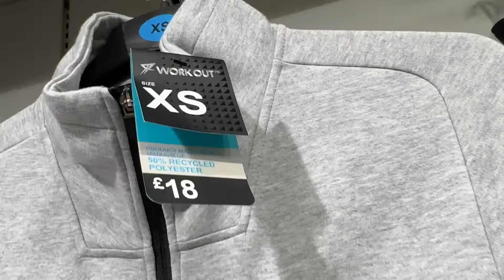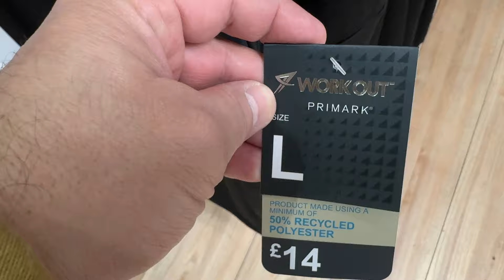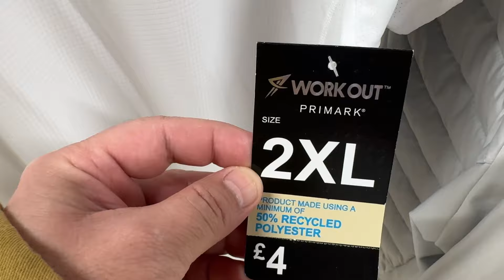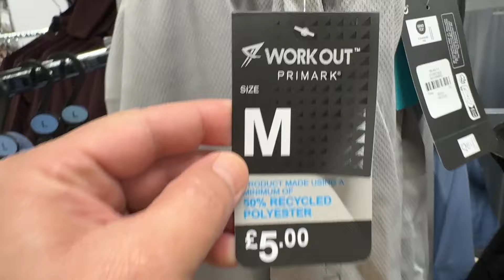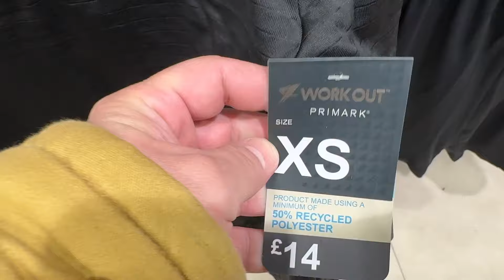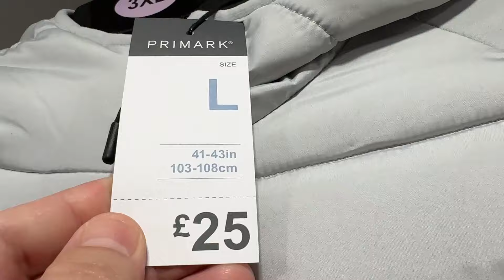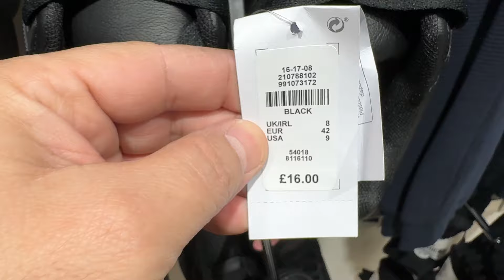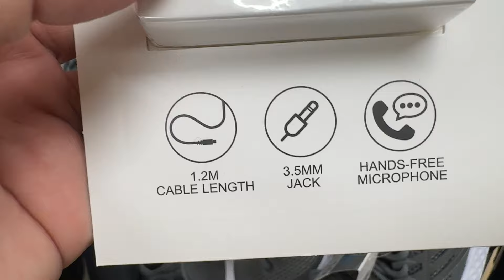Primark for Men New Collection ; April / 2024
Men new collection April 2024

Men Fashion @ARYANPhones